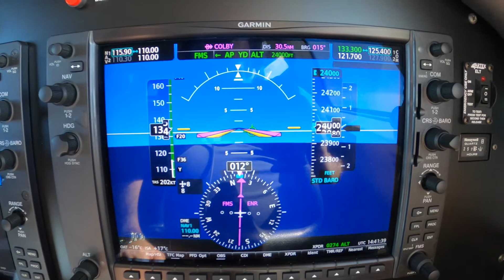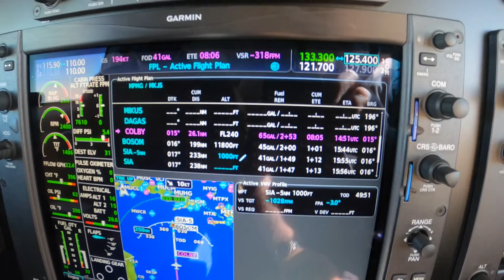Piper M350: Position Reporting with Dick Rochfort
Ride along with Master Instructor Dick Rochfort on an in-aircraft demonstration of the techniques and procedures for a proper position report in a G1000 equipped Piper PA46 M350. Dick encourages the use of proper call-outs and well documented, disciplined procedures to ensure the safety of every flight. Dick Rochfort is a full-time pilot trainer specializing in the Piper PA46 M600, M500, Meridian and Mirage aircraft. He provides pre-purchase valuation, training, corporate service and expert witness services worldwide. You may view hundreds of additional videos and articles about flying the PA46 aircraft or contact Dick directly at - Fly Safely - Train Often